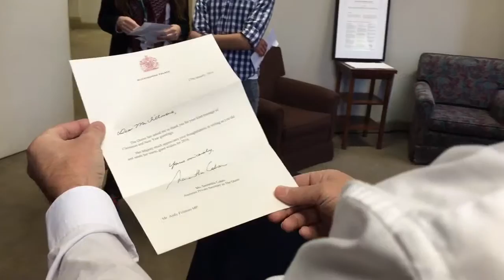A letter from the Queen! To me!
Follow Andy on Twitter, Facebook, and Instagram: @andyfillmorehfx